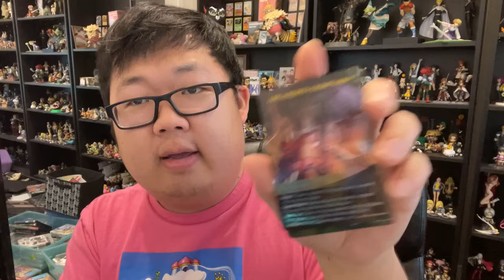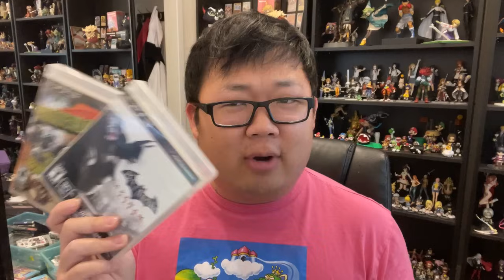Openin' Your PO Box Letters (January 2024)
if you wanna send stuff in, here's the address:
SungWon Cho